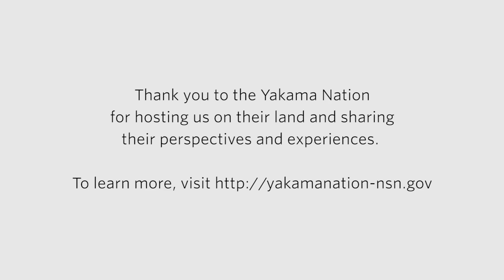Forests and Fire in the Yakama Nation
Wildfire risk is increasing due to climate change, impacting people and communities, including the Yakama Nation. Strategies focused on community safety and cross-sector collaboration help ensure that generations to come can continue the Nation's careful stewardship of this land.

(Thumbnail photo by Hannah Letinich)